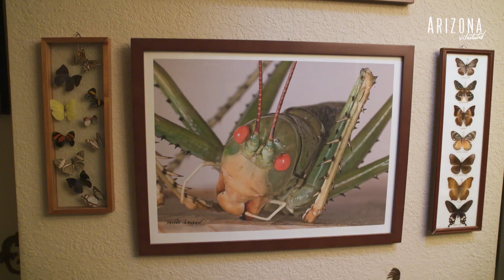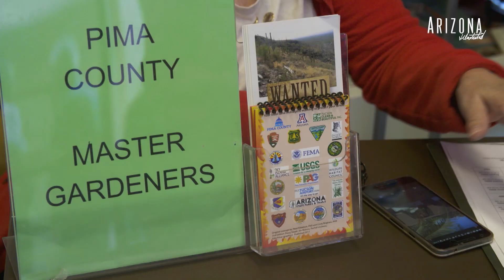The Bug Man - Retired University of Arizona Professor Shares Passion for Insects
Carl Olson became fascinated by insects when he was a young boy and that led to a passion that he continues to enjoy in retirement.  Olson is an associate curator emeritus at the Entomology Department at the University of Arizona, and he also shares his knowledge and love of the much-aligned members of the natural world with captive audiences. One of the things he despises and never uses? Bug spray. He recommends other critters that eat bugs, like the Praying Mantis as well as insect repelling plants.

Producer: Tony Paniagua
Photographer: Steve Riggs
Editor: Nate Huffman